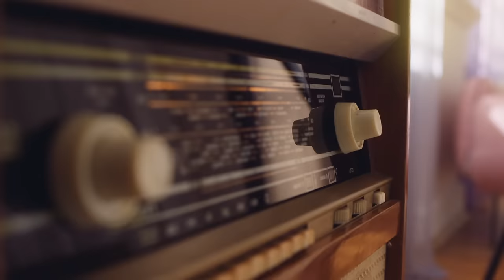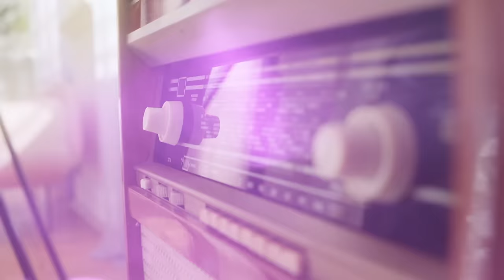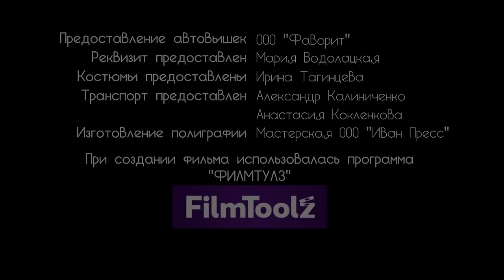SENSITIVE MATTER (Episode 2) ♥ TOP ROMANTIC MOVIES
Year 1962. Tatyana comes to conquer Moscow but fails to enter the textile institute: it’s not about the lack of talent (Tanya is a natural-born fashion designer) but the tragic life story of Tanya’s father. By chance, she gets a job in the closed “Hundredth Aisle” of Stolitsa department store serving the Soviet elite. It’s Tanya’s chance to make her dream come true and become a famous artist and conquer the fashion capital – Paris. An unexpected obstacle stands on her way to the professional Olympus – Volodya, a young man from a high-ranking establishment family. He and Tanya fall in love with each other, but the situation becomes complicated when Volodya’s bride becomes part of the story...